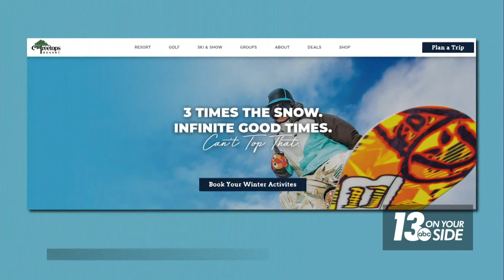Get your tubing on at Treetops Resort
You don’t have to be a skier to enjoy all the resort has to offer.